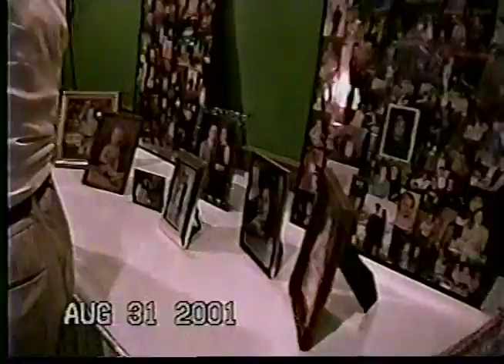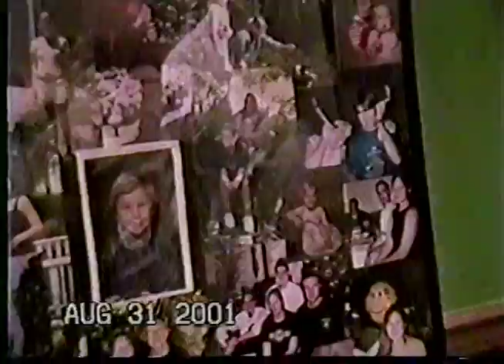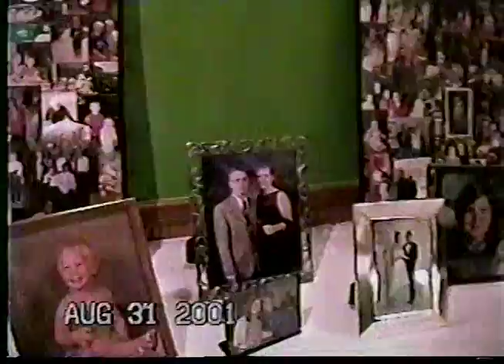Fountain Home Video 4 Jim and Deborah's Wedding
Jim and Deborah's Wedding 2001